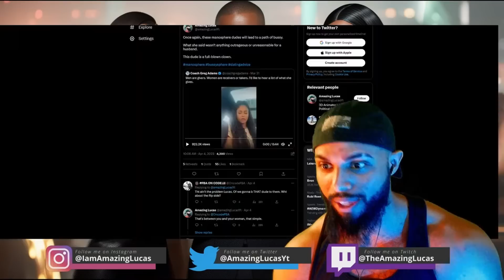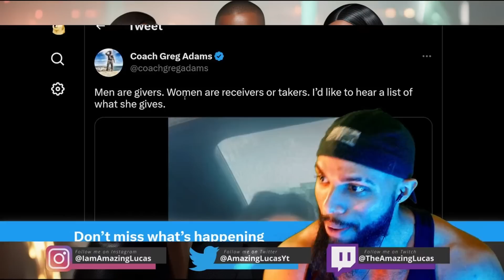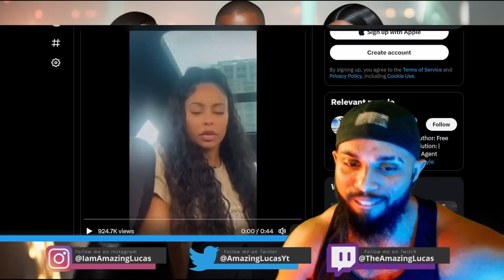Coach Greg Adams is a Clown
00:00 - Intro
00:20 - Coach Greg Adams
02:01 - Outrageous Requests
05:38 - Coach Snithes on Himself
07:41 - Most Important to a Woman
10:38 - Self Awareness
13:44 - Coach Quits
15:02 - Manosphere is Bussysphere